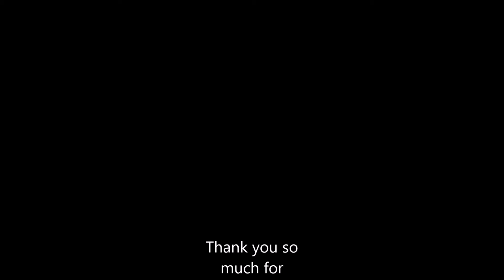OUR FIRST MILLION!!! | Miner's Haven pt. 2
***COPPA: THIS VIDEO IS APPROPRIATE FOR CHILDREN***

In this episode of Miner's Haven, we finally earn 1 million dollars!!! Now if only I knew how to earn that many subs...

TheFatRat - Xenogenesis
Download 'Entree' featuring 'Xenogenesis' and 42 Songs from 30 different Artists on iTunes